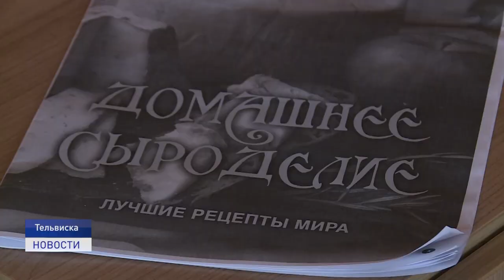ФЕРМЕРСКОЕ ХОЗЯЙСТВО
Козье молоко и сыр в массы! Семья Никитиных -  воплощение силы духа и идиллии с природой в лице сельских работяг, продолжают модернизировать свое хозяйство. Единственная в селе Тельвиска ферма развивается, несмотря на различные трудности.